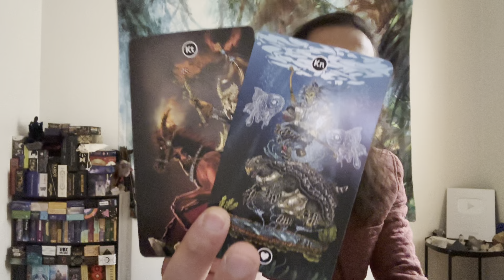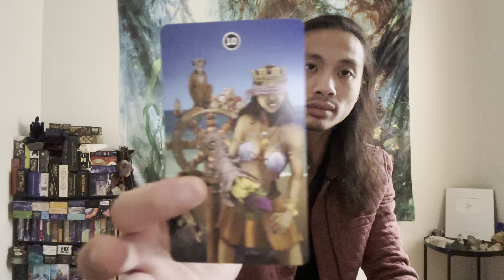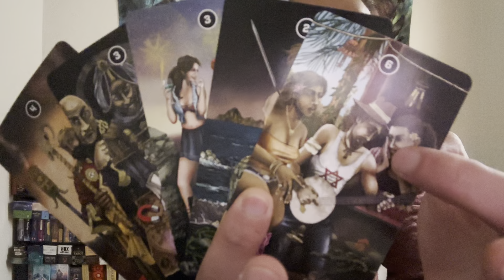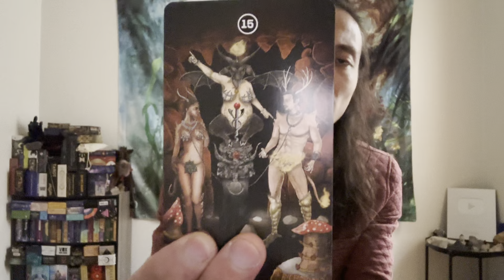Gemini ♊️ - They Threw A Hand Grenade And Pretended Like Nothing Happened..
This is a love reading, "Why Did They Do This?" for Gemini in Sun, Moon, Rising, and Venus signs for January 2023.  We will take a look to see what did to you and why they did it.

Decks used in this reading:
Global Fusion Intuitive Tarot